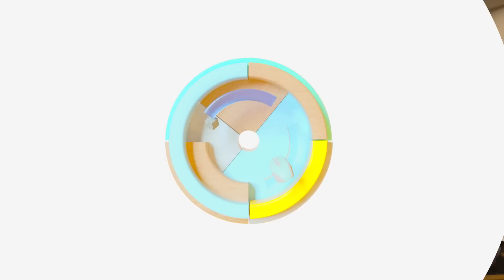【大人寶可夢🌟】一顆大師球竟然要價「萬元」∑(✘Д✘๑ ) 1比1大小的寶貝球收藏，果然大人玩的就是不一樣🤣│寶可夢收藏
剪輯：RC Studio